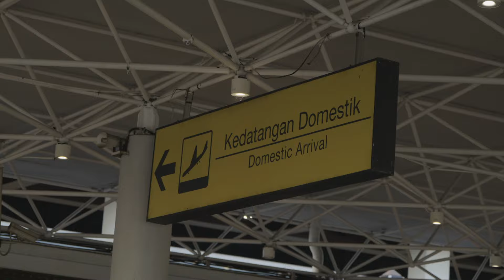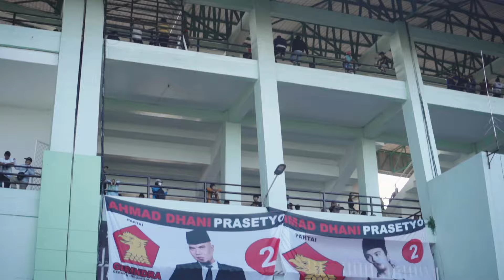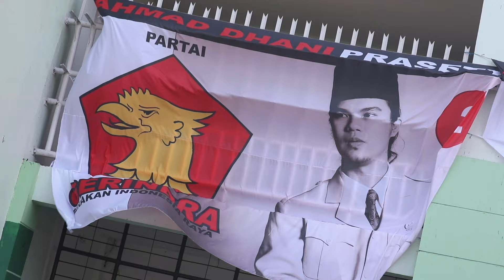Begini Wajah Baru AhmadDhani di Surabaya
Executive Producer : Mr. Ahmad Dhani